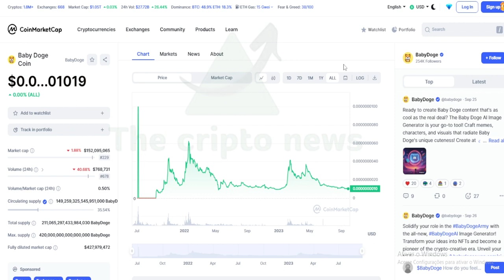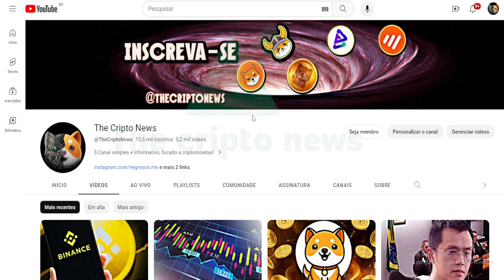BABYDOGE TEM O MÉRIDO DE IR PRA BINANCE !!